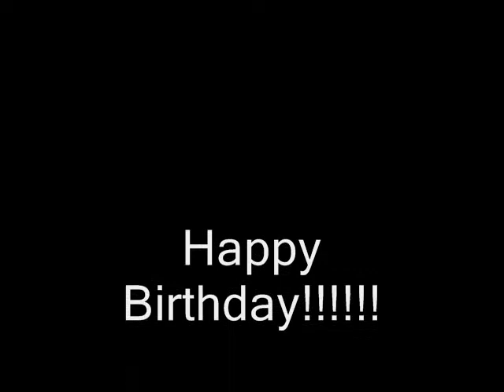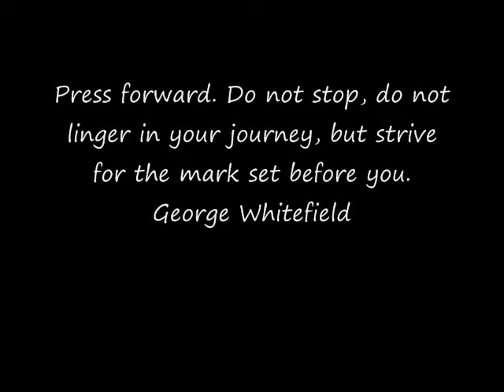George's 12 Birthday Movie.wmv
A little video that I put together for his 12th birthday!!